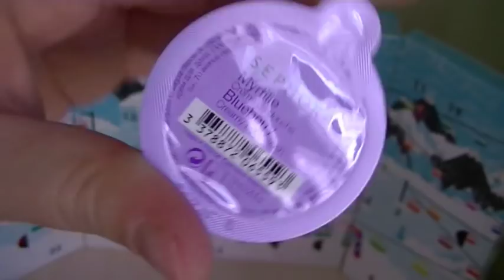21ème jour de l'ouverture du calendrier de l'Avent de SEPHORA